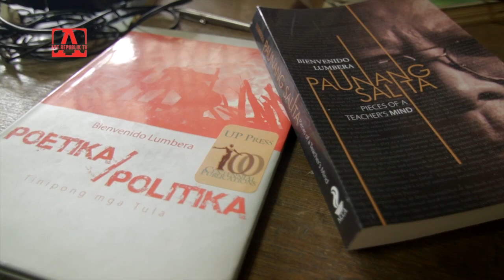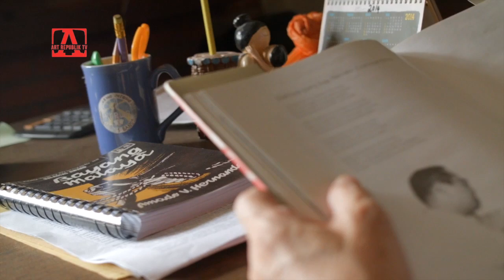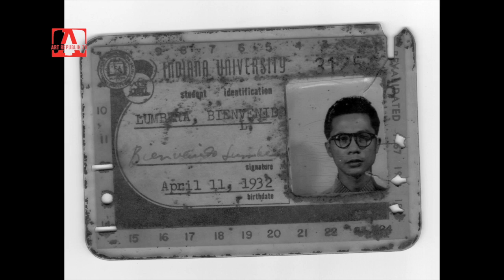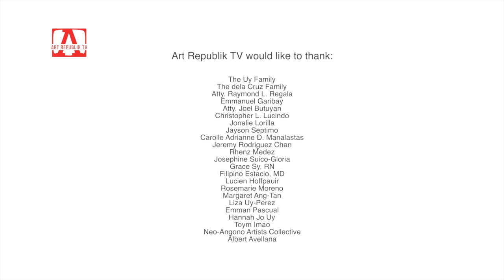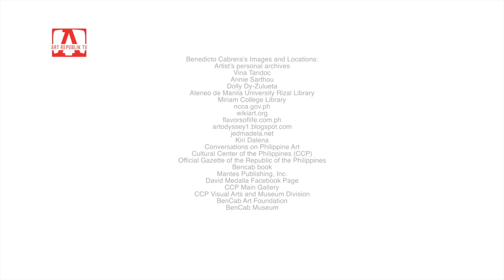National Artist Bienvenido Lumbera on social concern, Martial Law, and his art journey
In light of his passing, we are showing the segment of National Artist for Literature Bienvenido Lumbera in Season Two's National Artists episode.

This episode features Dr. Lumbera, National Artist for the Visual Arts Benedicto Cabrera, and National Artist for Music Ramon Pagayon Santos. They shared how they expressed social concern (pagmalasakit sa kapwa) in their lives as Filipino artists.

The art community and the entire country join Dr. Lumbera's kith and kin in mourning for his death.

Dr. Bienvenido Lumbera, April 11, 1932 to September 28, 2021.

Mahal na mahal ka namin, Sir Bien.